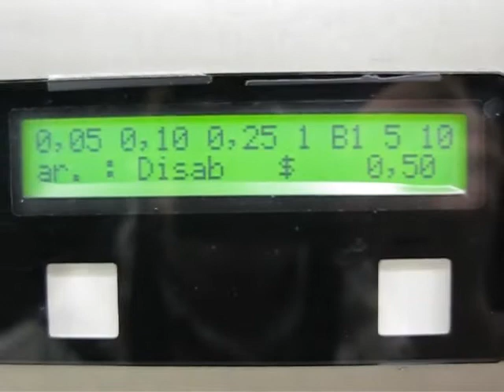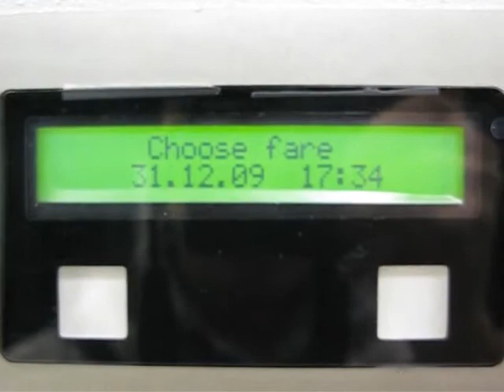Playing with onboard Seattle Streetcar ticket vending machine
1. Choose fare, 2. Insert cash or card, 3. Retrieve ticket.